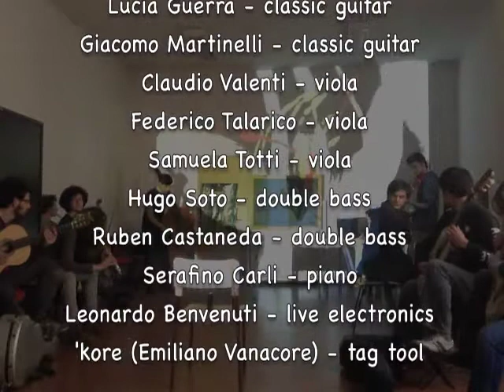Music & ... In Motion 28 - 14.03.2014 - (music & tag tool)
Chiara Formichi - flute
Edwin Lucchesi - classic guitar
Lucia Guerra - classic guitar
Giacomo Martinelli - classic guitar
Serafino Carli - piano
Leonardo Benvenuti - live electronics

free improvisation

Thanks to M° Claudio Valenti & Istituto Musicale "Luigi Boccherini" - Lucca